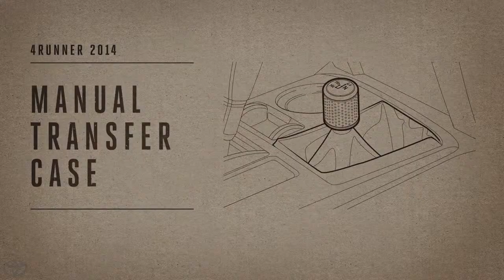Transfer Case With Rutledge Wood & Andy Bell 2014 Toyota 4Runner